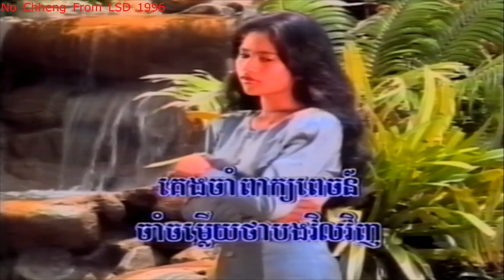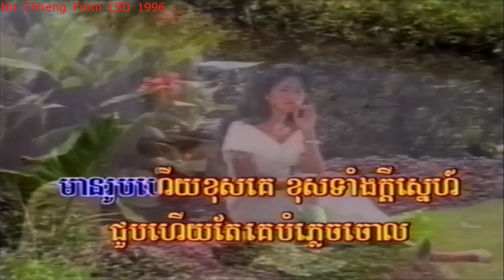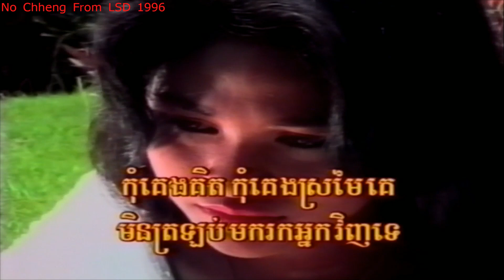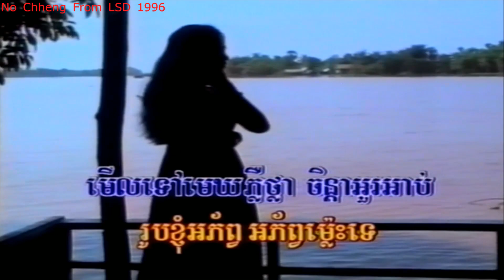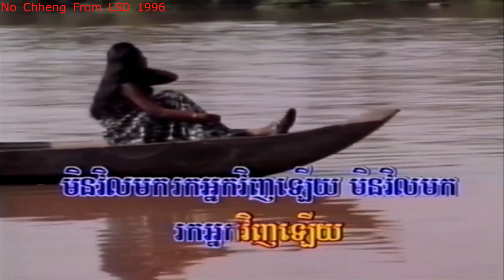ចិត្តអើយកុំនឹក ហ៊ឹម ស៊ីវន Chet ery kom nork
LSD#1&2 T19